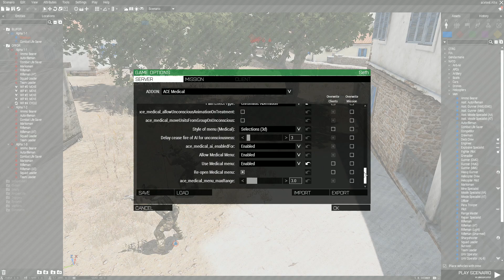my current ace3 med settings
Enable Blood Drops: Enabled
Medical Level: Advanced
Medics setting: Advanced
Locations boost training: [ ]
Enabled for: Players only
ace_medical_enableOverdosing: [x]
Bleeding coefficient: 1.0
Pain coefficient: 1.0
Enable advanced wounds: [x]
Vehicle Crashes: [x]
Enable Screams: [x]
Player Damage: 2.0
AI Damage:  2.0
AI Unconsciousness: 50/50
Remote Controlled AI: [x]
Prevent instant death: [ ]
Enable revive: Players only
Max Revive time: 120
Max Revive lives: 1
ace_medical_allow_DeadBodyMovement: [ ]
Enable litter: [x]
Litter Simulation Detail: Low
Life of litter objects: 60
Allow Epinephrine: Anyone
Allow PAK: Anyone
Allow Surgical Kit (Adv): Anyone
Remove PAK on use: Yes
Remove Surgical Kit (Adv): No
Locations Epinephrine: Anywhere
Locations PAK: Anywhere
Locations Surgical Kit: Medical facility
Condition PAK: Stable
Condition Surgical Kit (Adv): Anytime
Sync status: [x]
Heal hitpoints: [ ]
Pain suppression: [x]
Pain Effect Type: Chromatic Aberration
ace_medical_allowUnconsciousAnimationOnTreatment: [ ]
ace_medical_moveUnitsFromGroupOnUnconscious: [ ]
Style of menu (Medical): Selections (3d)
Delay cease fire of AI for unconsciousness: 3
ace_medical_ai_enabledFor: enabled
Allow Medical Menu: Enabled
Use Medical Menu: [x]
ace_medical_menu_maxRange: 3.0